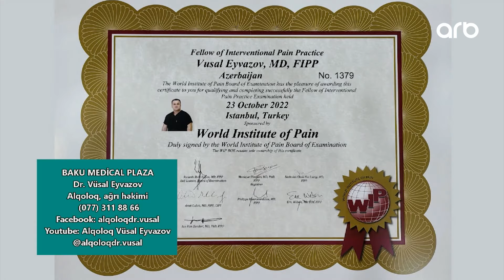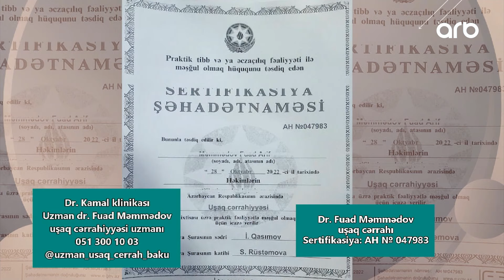Elgizlə izlə | Tam Bölüm | 16.11.2023